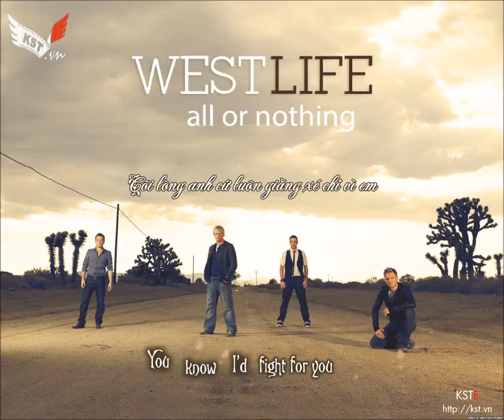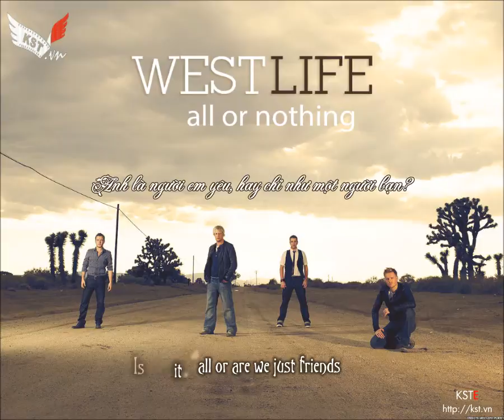[Vietsub] All or Nothing - Westlife